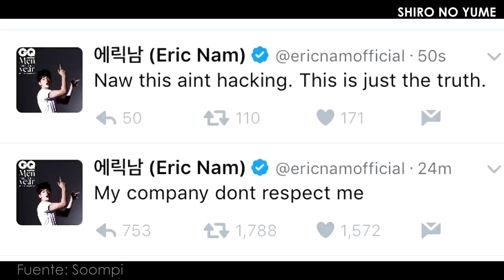Noticias de Kpop // Eric Nam EXPLOTADO? //Comeback Marzo // Shiro No Yume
Noticias de kpop 12 de Febrero a 18 de Febrero 2017. Entérate de las noticias y próximos comebacks de los grupos de kpop.